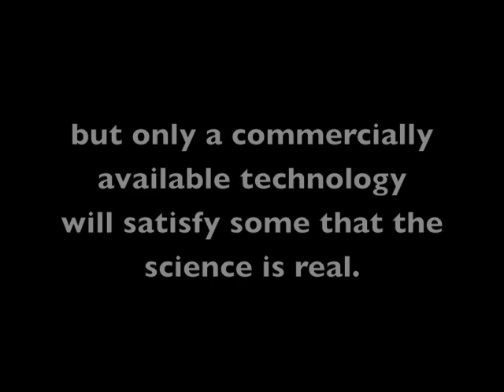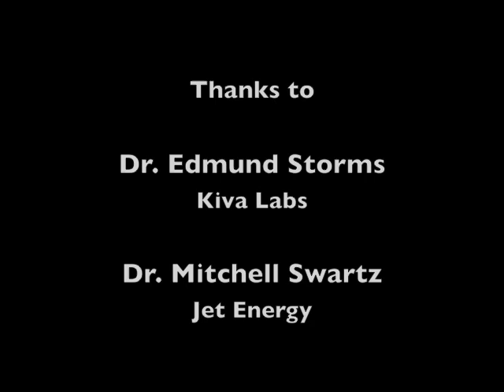Edmund Storms on "Federal Support and the 'Rossi Effect'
Dr. Edmund Storms is a cold fusion researcher and author of The Science of Low Energy Nuclear Reaction A Comprehensive Compilation of Evidence and Explanations about Cold Fusion.

Here he speaks about the changing attitudes of personnel in national labs and the US Department of Energy and how Andrea A Rossi's technology could allow top officials to turn towards the solution of clean energy from hydrogen.